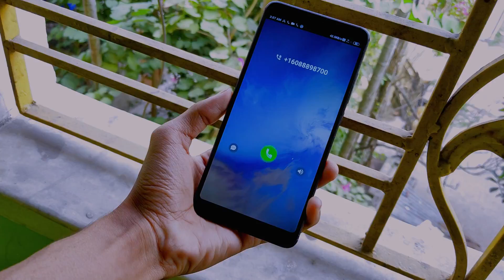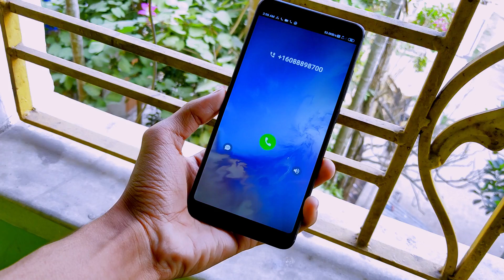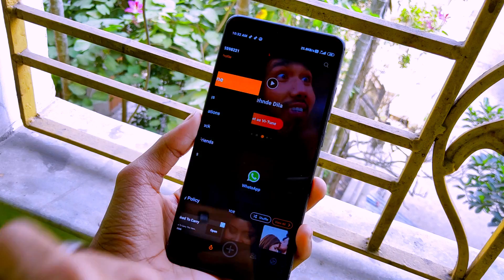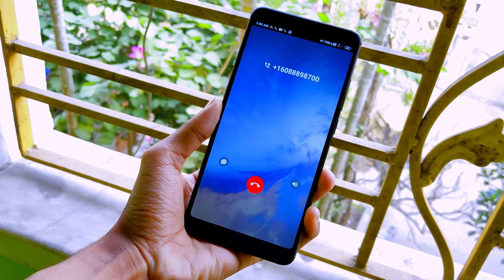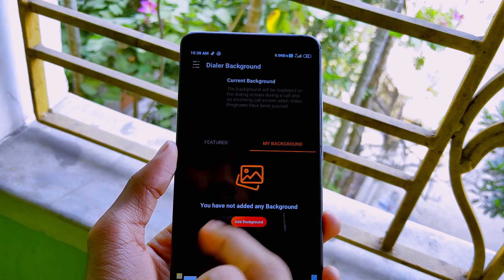Change Call Screen UI Any Xiaomi Phones | (NO ROOT) Most Awaited Features MIUI 11 & MIUI 12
(c)RjSurajTech 2020_______________